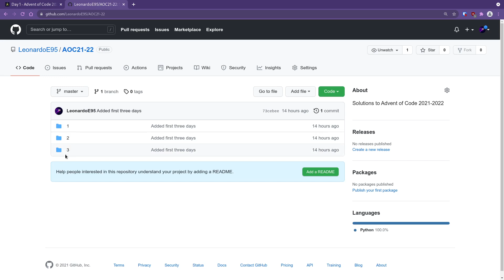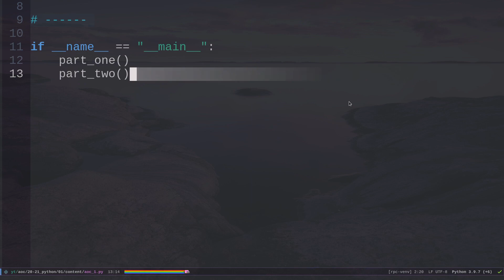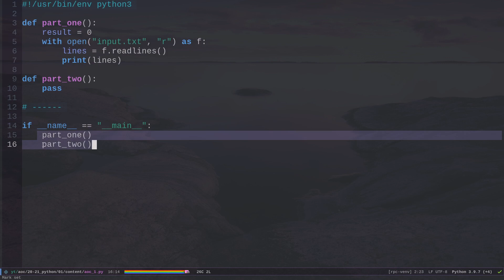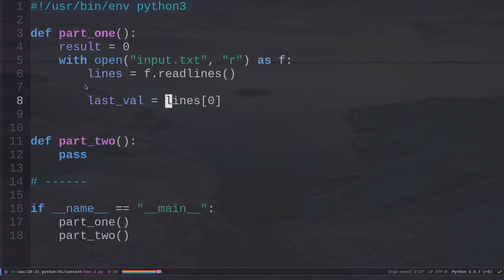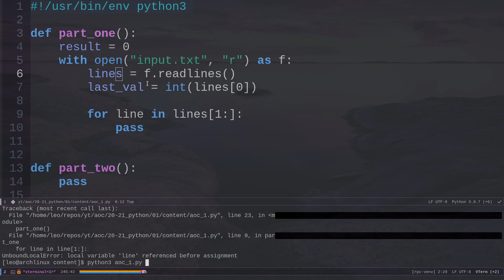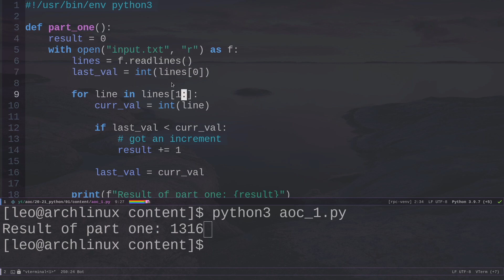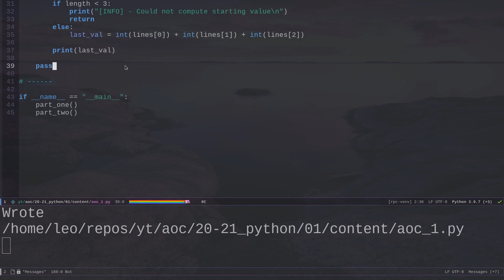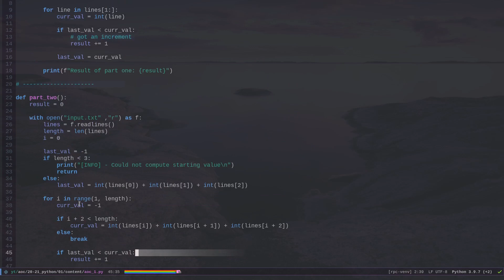Advent of Code – Day 01 – Python (ITA)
In questo video risolvo i due problemi offerti da Advent of Code, day 01.

TIMESTAMP

00:00 Introduzione
03:00 Parte 1
14:11 Parte 2

RIFERIMENTI

CONTATTI